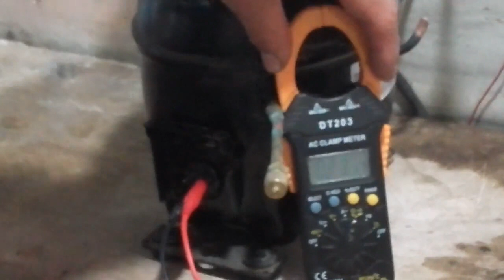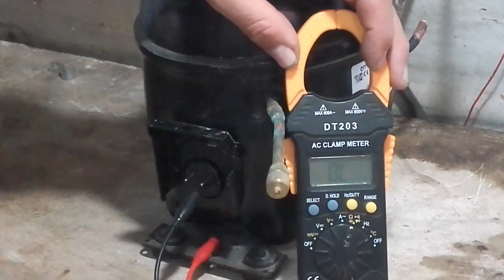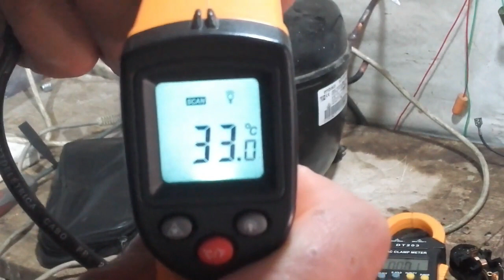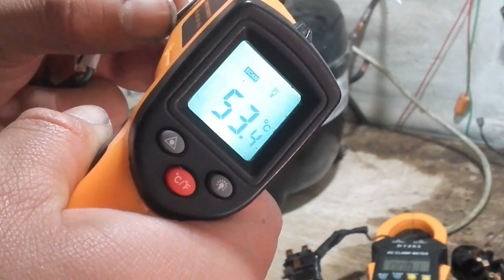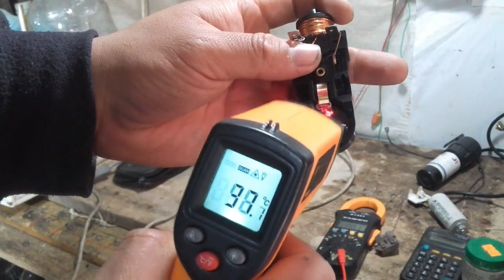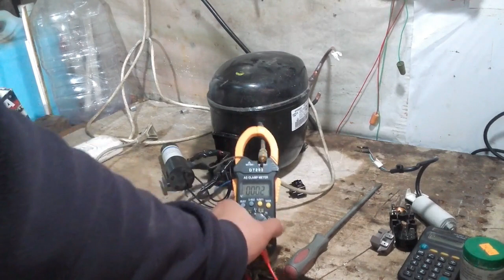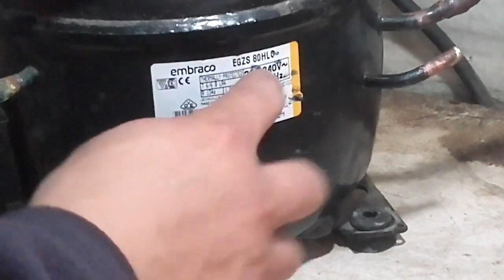armado de cañería de Heladera parte 3